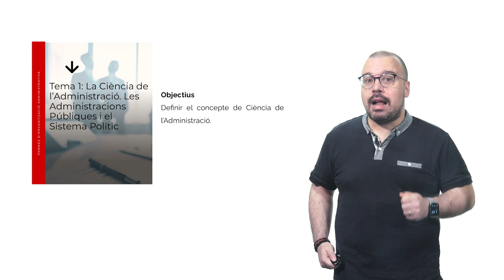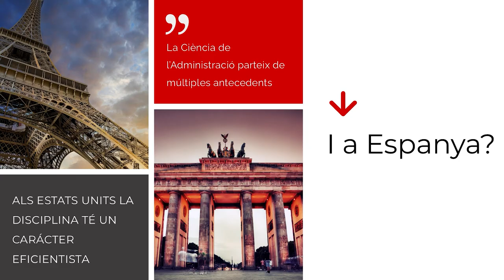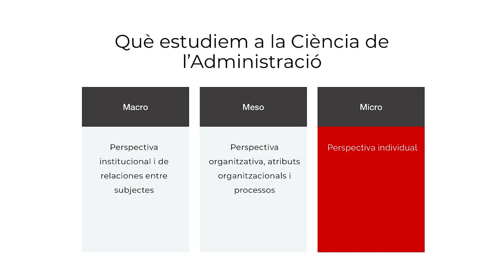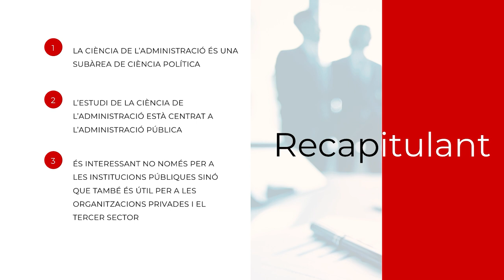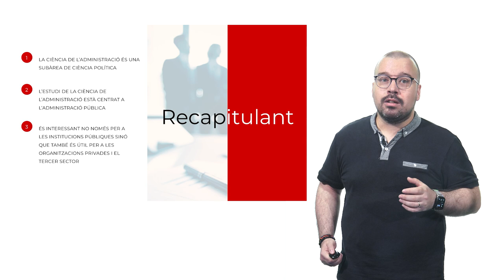Què és la Ciència de l’Administració?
Autor: Gonzalo Pardo Beneyto

A aquest vídeo el docent se centra en explicar la Ciència de l’Administració, els seus antecedents i les seues utilitats.